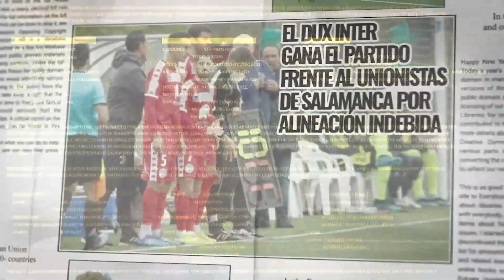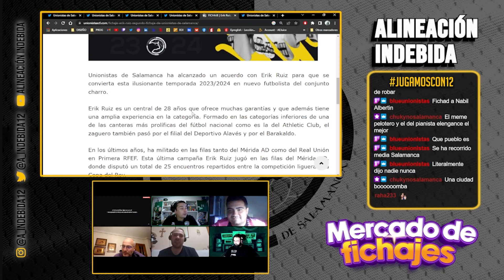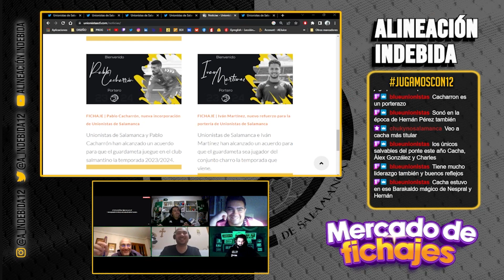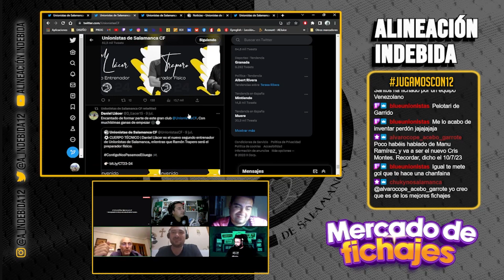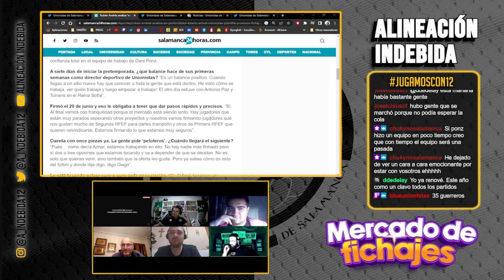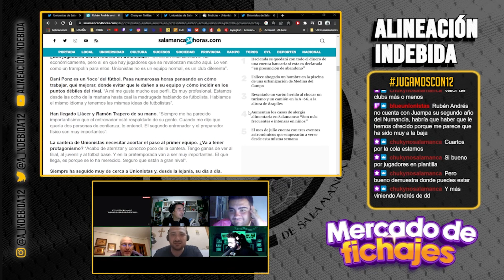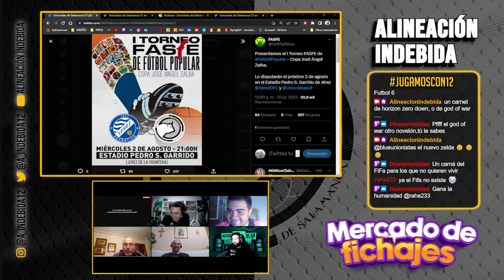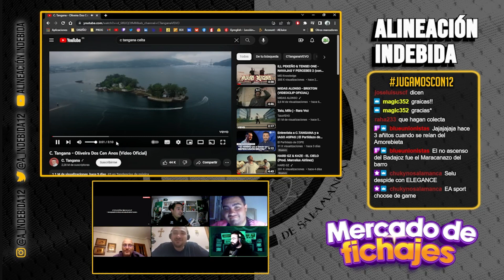Alineación Indebida 79 || MERCATO UNIONISTAS DE SALAMANCA - CAMPAÑA DE SOCIOS